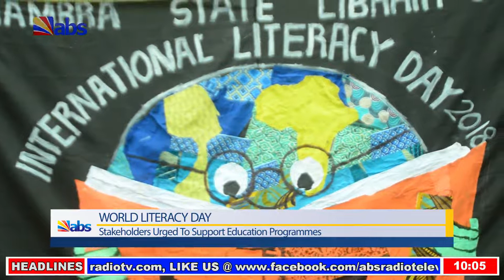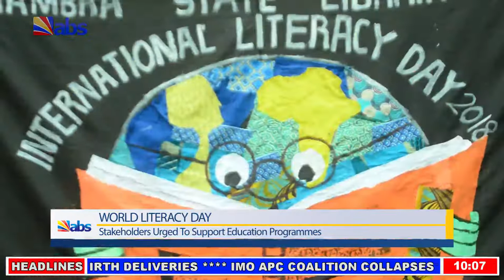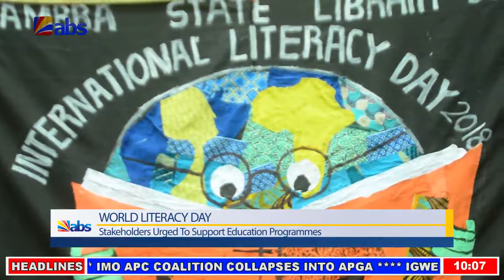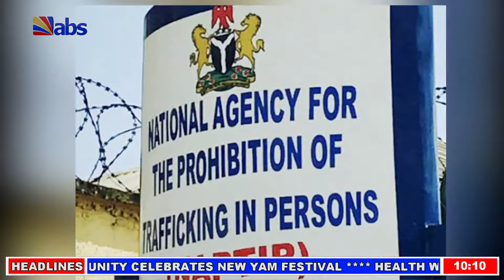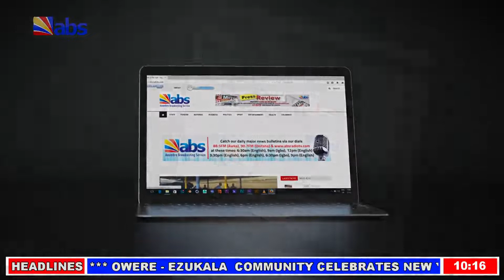ABS Akuko Uwa 10am 10/09/2018